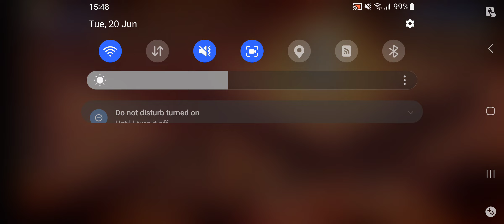[War of The Vision: FFBE] Farplane - Porcelain Tower: 31F to 34F